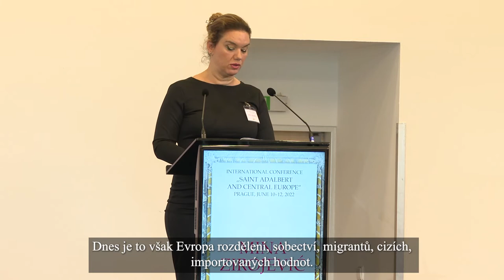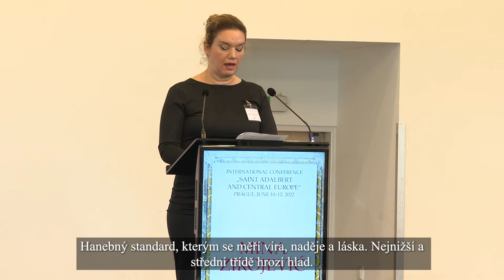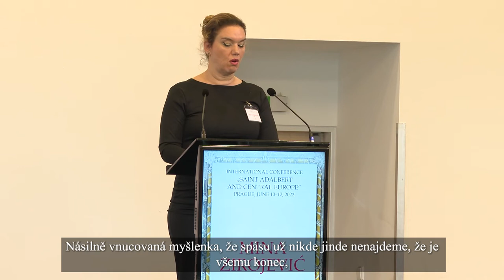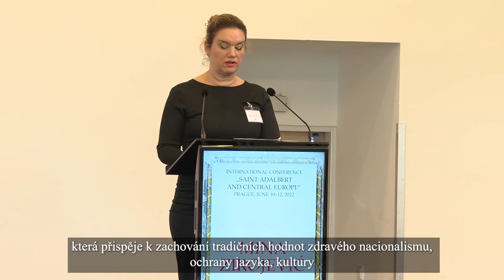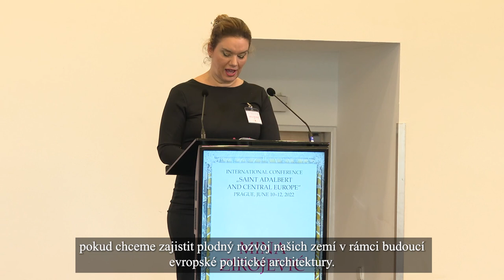CSA22 Mina Zirojević Serbia Has Alwyas Been A Part Of The Heart Of Europe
The performance by Mina Zirojević entitled  "SERBIA HAS ALWAYS BEEN A PART OF THE HEART OF EUROPE" at a panel discussion at an international conference "SAINT ADALBERT AND CENTRAL EUROPE".
Mina Zirojević is Serbian lawyer, associate professor of the Faculty of Law for Commerce and Judiciary in Novi Sad, member of the expert group of national politics at the Ministry of Foreign Affairs of Serbia.

The international conference  was held in Prague under the patronage of the Archbishop of Prague and Primate of Bohemia Dominik Cardinal Duka in June, 10 - 12, 2022.

The event served as a platform to discuss closer cooperation among the Central European countries in connection with the legacy of Saint Adalbert and the cultural, historical, global political, economic, defense and security contexts.